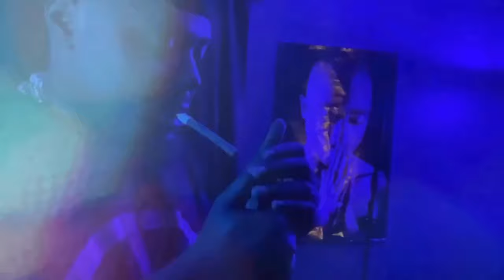DattBoyRev ~ Live From Savannah GA freestyle